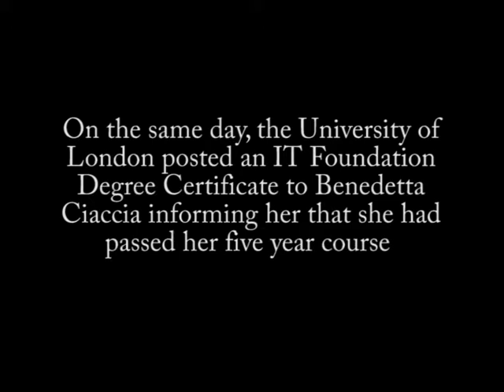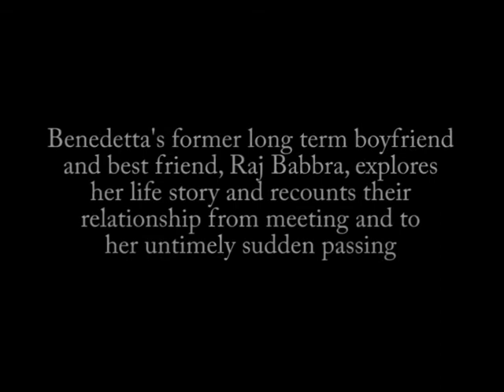Life Without Benedetta Trailer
On July 7th 2005, the United Kingdom was attacked in its capital, London, by terrorists who killed 52 innocent people and injured hundreds more. One of the victims was Italian born Benedetta Ciaccia who boarded the circle line from Liverpool Street. As her train approached the first stop along her journey, Aldgate, her life was violently and unfairly ended by the bomb blast. Raj Babbra was her former long term boyfriend and best friend. He explores Benedetta's life story and recounts their relationship from his perspective from the moment they met to her untimely sudden passing. This powerful and moving true story shows how love and friendship knows no boundaries in time, space, life or death.